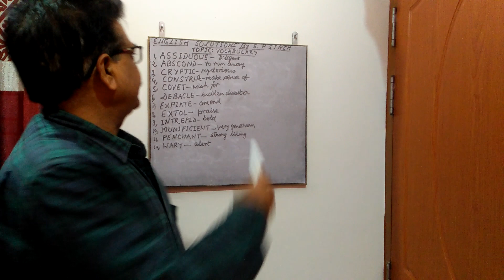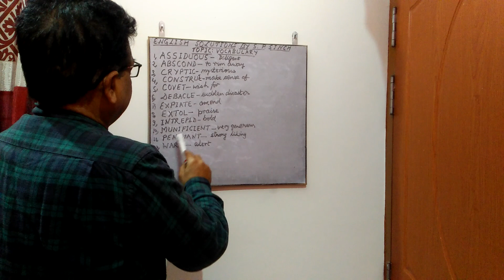Vocabulary SSC CLAT TGT PGT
Learn these words and their meanings to imprive your vocabulary.